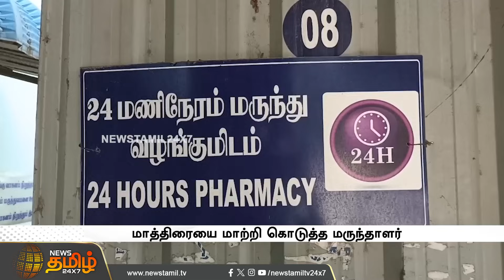மாத்திரையை மாற்றி கொடுத்த மருந்தாளர்..பதறிப்போன குழந்தையின் பெற்றோர் | Medicines | Hospital issue